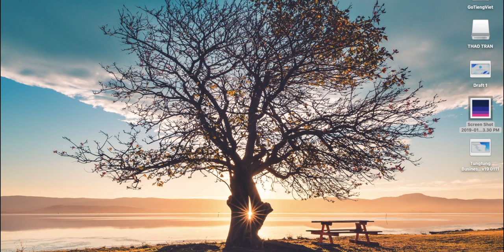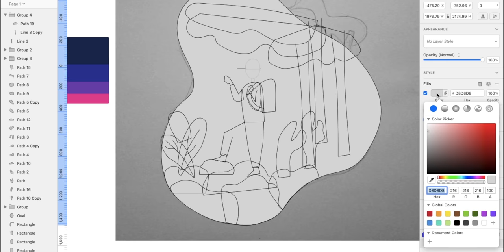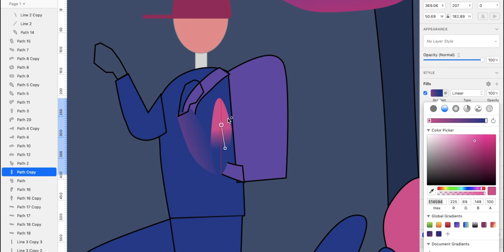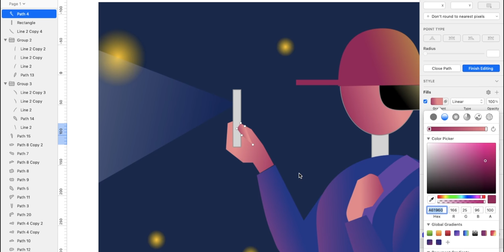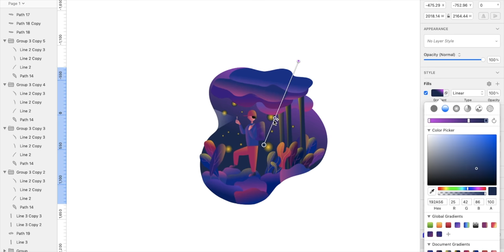Lost In Forest | Digital Drawing with Sketch Ep. 02